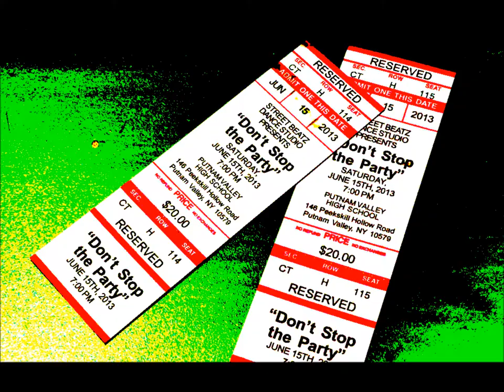Street Beatz Dance Recital 2013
2013 Dance recital photos to Street Beatz theme music